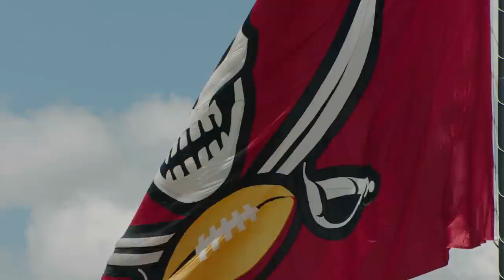Titans 1st Practice with the Buccaneers | Practice Highlights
Highlights from the Tennessee Titans in Tampa Bay as they have a joint practice with the reigning Super Bowl Champs.